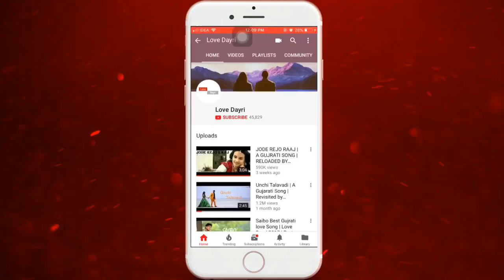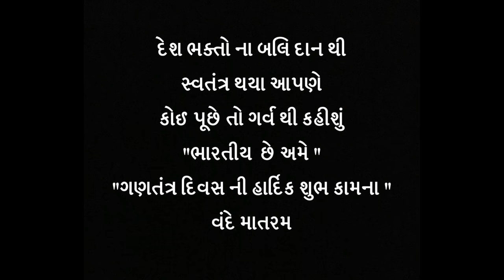Maiyar Ma Mandu Nathi Lagtu Gujrati love Song | Love Dayri 2018 | Part 32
Maiyar Ma Mandu Mathi Lagtu best Gujrati Song , Re-design Specially For New Couple And Lovers. Enjoy This Romantic Song. Hope You All Like IT.

Shoot By :- dumpy mali
My Vision Photography
Redesign :- R.K

REDESIGN BY :- RAKESH KACHHADIYA
SONG  DEDICATED TO MY  WIFE  PARI R KACHHADIYA